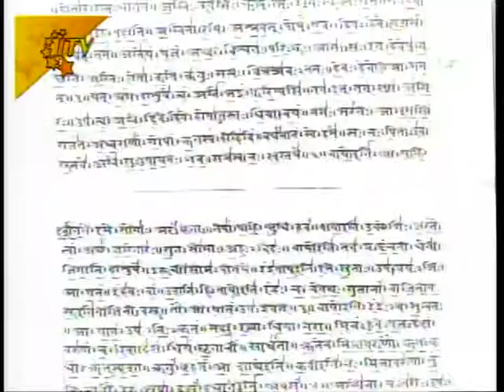Vedic for 1800 06 17 13